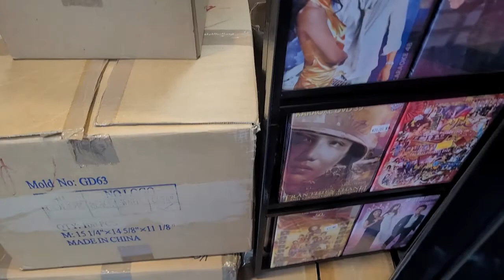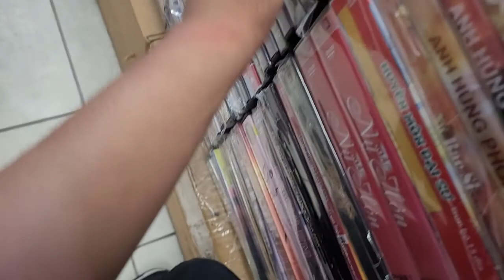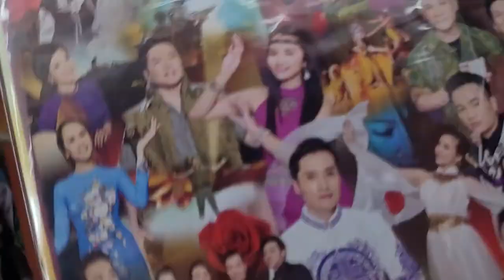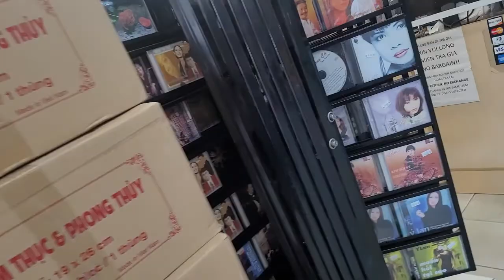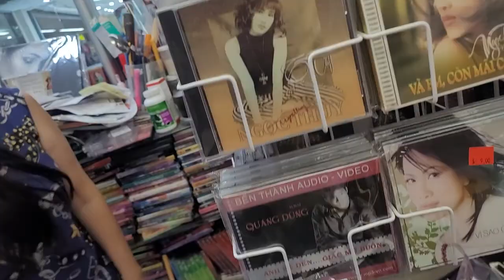August 8, 2022